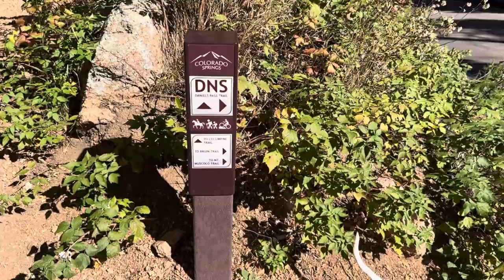2 days of HIKING with dog in COLORADO SPRINGS | best hikes in Colorado Springs | USA Travel Vlog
You can find all the trails mentioned in this video and the upcoming one on this page:
or the official website of the Cheyenne Cañon Park. Definitely one of the most beautiful hikes in the US that I’ve done.

Timestamps

00:00 - intro
00:17 - breakfast at the apartment
01:08 - driving to North Cheyenne Cañon Park
02:01 - Mount Cutler Trail
04:18 - Seven Falls
04:52 - Mount Muscoco Trail
05:36 - Day 2
05:53 - Daniel’s Pass Trail